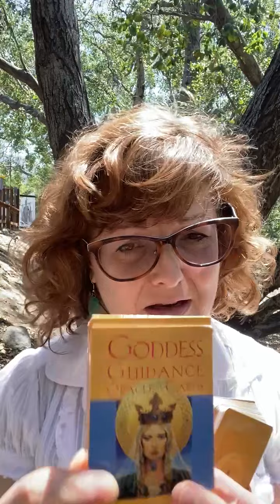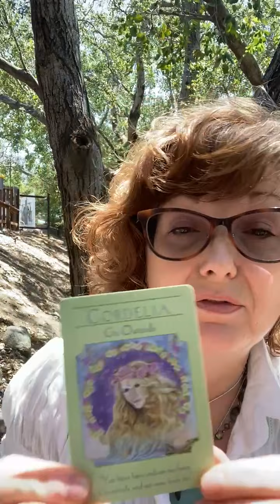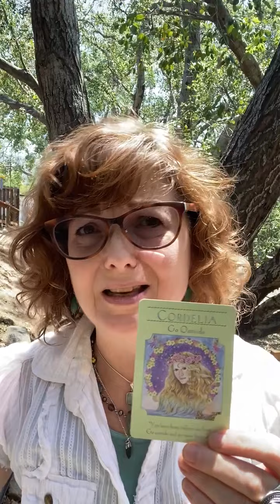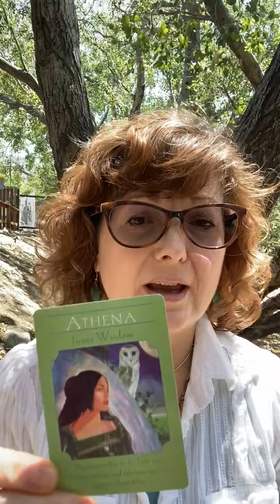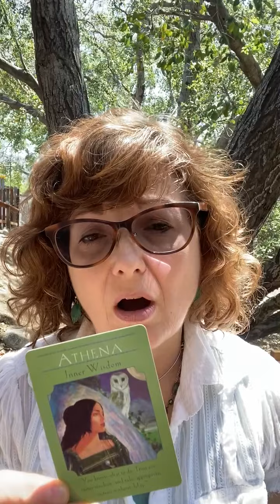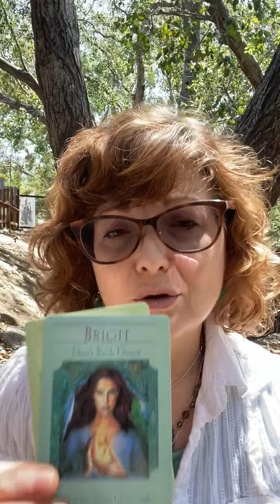A Card Reading for You - May 28, 2020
Today I'm using the Goddess Guidance Oracle deck for you and there's some great advice for you here, including the fact that getting outside is a good idea, standing up for what you believe is right, and trusting your own inner wisdom because you know what to do so it's a good idea to take action!

Find more info and some great freebies